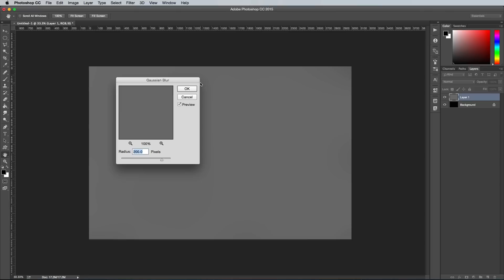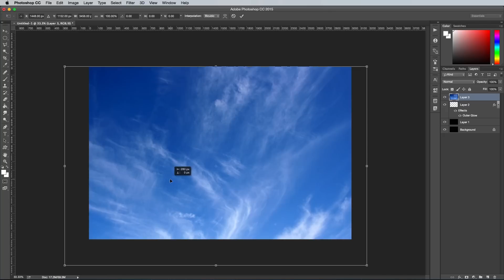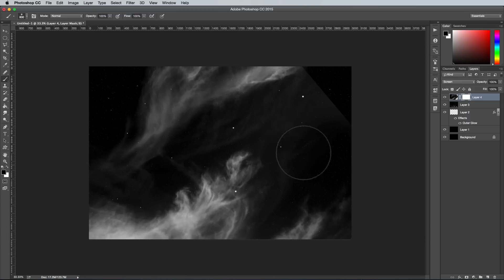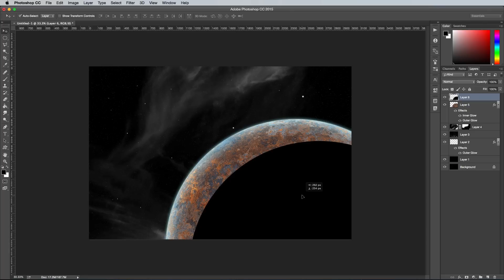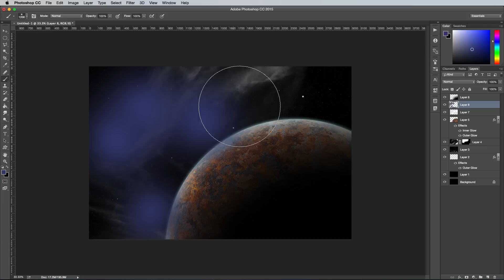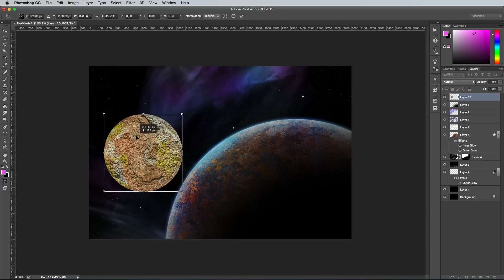How to Make PLANETS in Photoshop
In today's Adobe Photoshop video tutorial I'll take you through the process of creating a cool sci-fi space scene with planets, moons, nebulas and colourful cosmic space dust.

Summer sky. White clouds on a blue sky